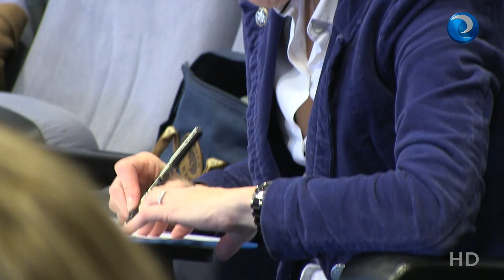El Consejo General formará a 10.000 enfermeras en liderazgo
Los representantes de los grupos regionales que conforman Nursing Now en nuestro país se han reunido para concretar las acciones del que será el Año Internacional de las Enfermeras. Un encuentro durante el cual el Consejo General de Enfermería ha anunciado la formación en liderazgo de diez mil enfermeras, una muestra más de su apuesta por esta campaña.